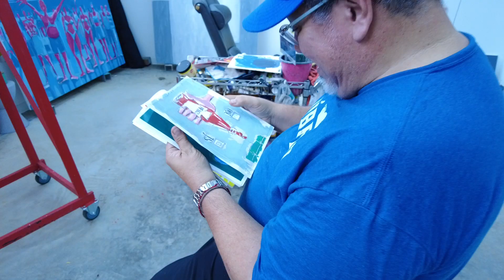Exhibición "Frenzy" de Carlos Dávila Rinaldi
El “frenesí” está asociado a un impulso que no puede contenerse. Así es cómo se define ese ímpetu que no para frente a nada ni nadie, para lo que no hay obstáculos ni razones que puedan detener a alguien que está pasando por ese estado.

Así es como describe el proceso creativo por el cual está atravesando en este momento el reconocido artista puertorriqueño Carlos Dávila Rinaldi, quien ha decidido llamar a su próxima exposición precisamente “Frenzy: Pinturas Recientes 2022”.

“Los detalles de la vida cotidiana, viéndola desde una óptica más crítica y detallada, rondan todos los días en mi mente. Siempre estoy jugando con las imágenes, buscando detalles de nuestra cultura, temas que nos hacen lo que somos, como “si le pongo o no kétchup a un pastel de masa”. Me gusta mostrar nuestras escenas típicas, por lo que algunas de las piezas estarán basadas en mi experiencia al visitar lugares, como podrían ser los quioscos de Luquillo, que me sirven de inspiración por todo lo que allí se crea y se experimenta”.

“Pero cuando tengo mucho que decir y se me llena la cuota de cosas que me molestan es inevitable recurrir a lo figurativo, aunque que no descarto también incluir algo abstracto”, dice, al mencionar que estará presentando temas relacionados a lo que ve y a lo que pasa en Puerto Rico, como lo es la erosión de las costas y la privatización, entre otros asuntos.

“Entonces no me puedo quedar callado, y es cuando fluyen las pinceladas llenas de color, que me permiten expresar de manera crítica lo que siento por lo que está pasando y en muchas ocasiones, mi frustración por la incertidumbre que se vive en el país”, dijo el artista, que obtiene mucha de su inspiración de los constantes “road trips” que realiza con frecuencia con el fin de conocer cosas y lugares nuevos y estar, sobre todo, en contacto con la gente.